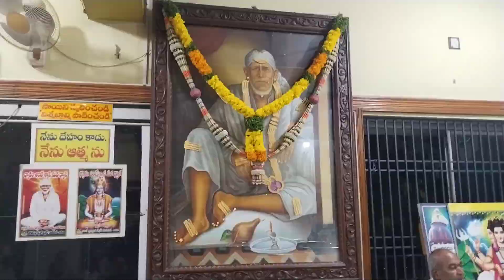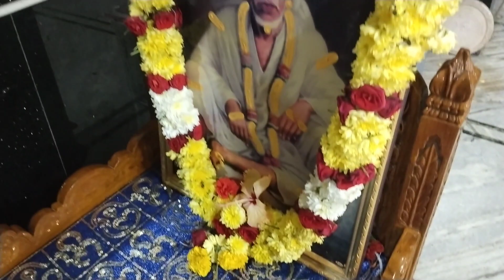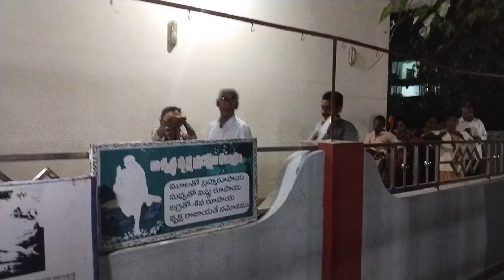baba palaki seva in sri sai dharmakshethram on jan 19,2023mipad road ashock nagar nellore